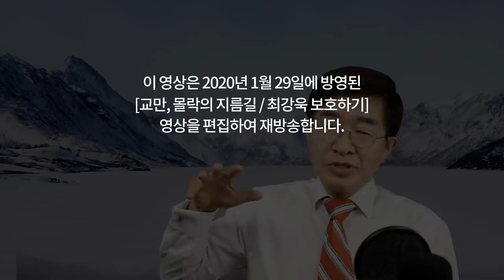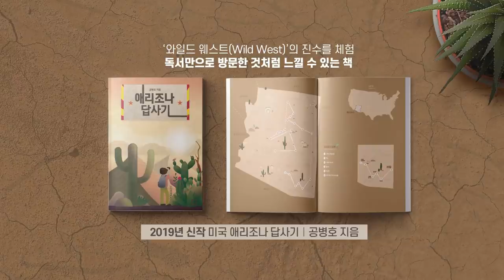열린민주당 비례2번, 최강욱 / 교만, 몰락의 지름길 [공병호TV]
열린민주당 비례2번, 최강욱 / 교만, 몰락의 지름길

1. 法 위의 靑… 압수수색 뭉개고, 비서관은 공수처로 검찰총장 협박, 박국희, 조선일보, 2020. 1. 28
2. 檢수사 건건이 반박한 靑대변인···최강욱 기소, 제2 조국사태 되나, 김수민, 중앙일보, 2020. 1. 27
3. 文정권서조차… 기소 후에도 현직 유지는 최강욱이 유일, 박국희, 조선일보, 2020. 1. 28